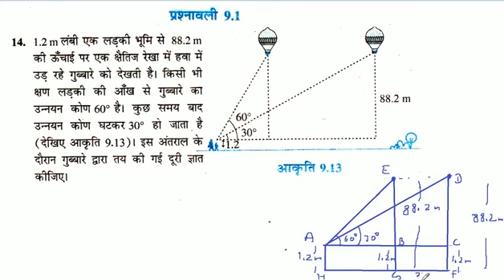1.2 m लंबी एक लड़की भूमि से 88.2 m की ऊँचाई पर एक क्षैतिज रेखा में हवा में उड़ रहे गुब्बारे को देखती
1.2 m लंबी एक लड़की भूमि से 88.2 m की ऊँचाई पर एक क्षैतिज रेखा में हवा में उड़ रहे गुब्बारे को देखती है। किसी भी क्षण लड़की की आँख से गुब्बारे का उन्नयन कोण 60° है। कुछ समय बाद उन्नयन कोण घटकर 30° हो जाता है (देखिए आकृति 9.13)। इस अंतराल के दौरान गुब्बारे द्वारा तय की गई दूरी ज्ञात कीजिए।